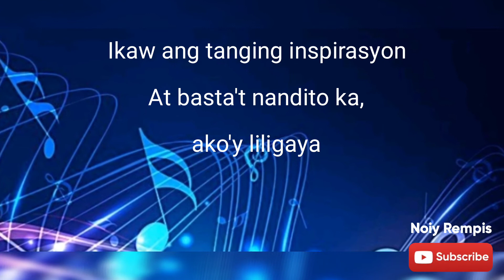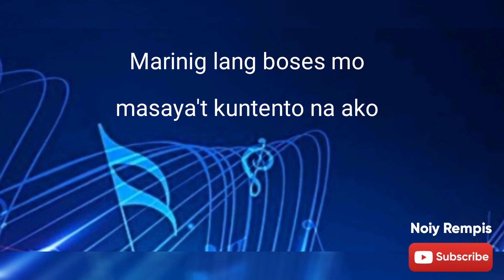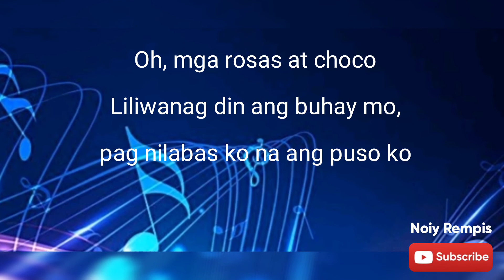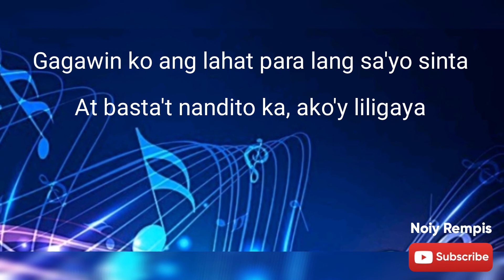Dahil Sa'yo (Lyrics) | inigo Pascual